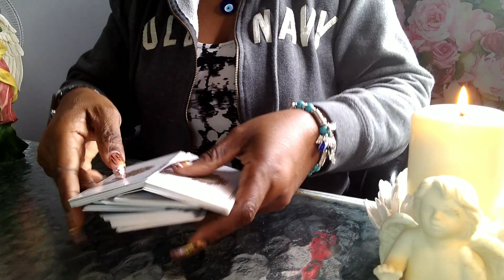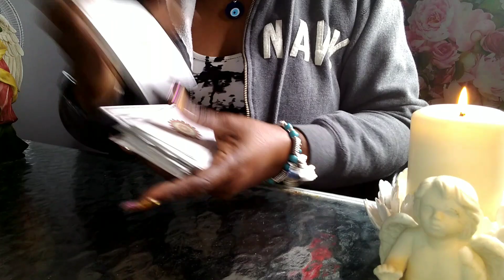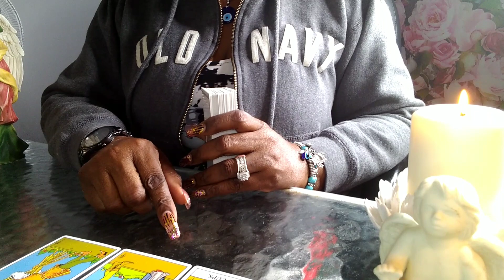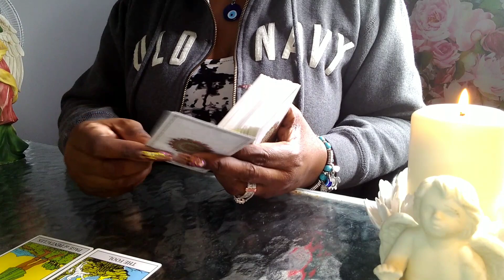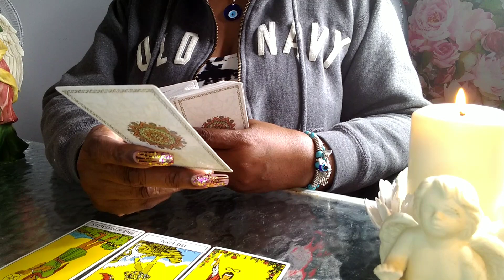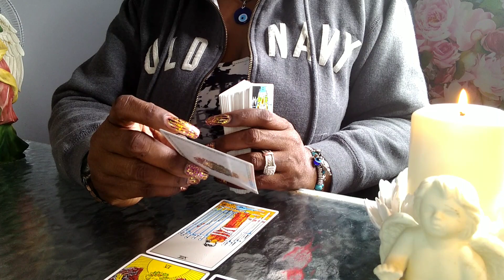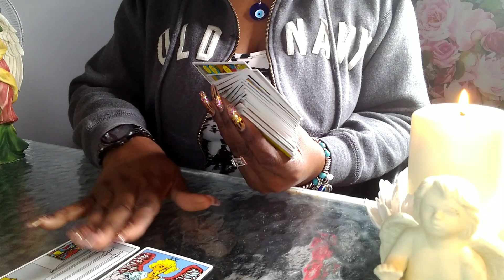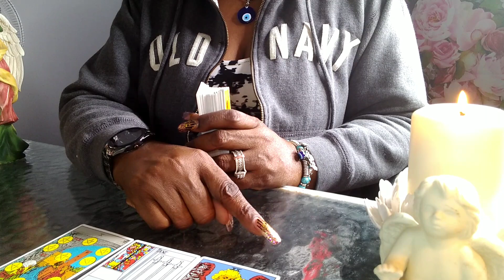🌈ARIES♈THE NEXT 3 MONTHS🌐HERE'S WHAT'S COMING🤷FEBRUARY, MARCH & APRIL TAROT READING🌍